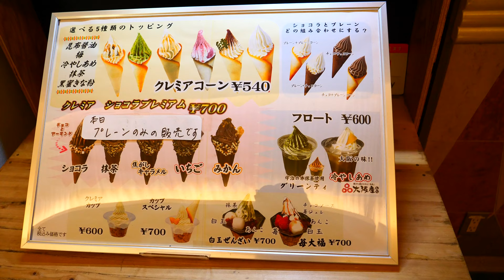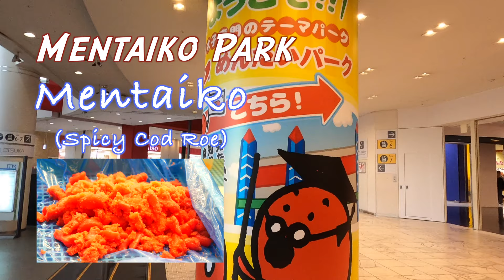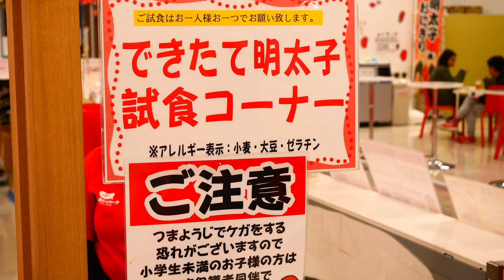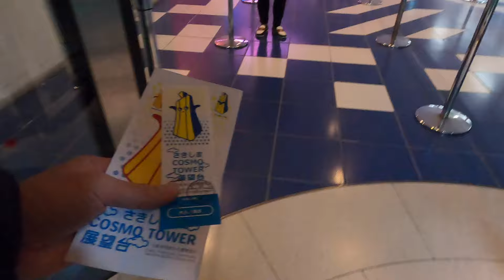Japan Local Hidden Spot Osaka Nanko, ATC and Government Building Observatory #215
I introduce Local hidden spot Osaka Nanko, ATC, and Osaka prefecture government building observatory in this video! Less tourist and really quiet peaceful place next to the Ocean. Locals come to fishing as well.

There  are too many  travelers in Osaka recently, so maybe you can visit here when you get tired with crowd and tourist in Osaka 😁
You can learn about Mentaiko (Spicy Cod Roe) in the ITM building in the ATC as well.

Here is the address of the ATC (Asia & Pacific trade center)
Address: 2 Chome-1-10 Nankokita, Suminoe Ward, Osaka, 559-0034, Japan
[Nearest station (Nako Port Town line) Trade Center Mae Station]

Osaka​ Prefectural Government Sakishima​ Building​ Observatory
Address: 1 Chome-14-16 Nankokita, Suminoe Ward, Osaka, 559-0034, Japan
[800 JPY for adults,  500 JPY for 16 and younger) to enter for the observatory😉]

Also your comment encourages me to keep shooting videos a lot, so I would really appreciate if you can leave a comment on the video♪

I am a full-time Youtuber with super low income, your small support will be helping me a lot😂!

Amazon's wish list

Arigatoooooo🤣🤣🤣!